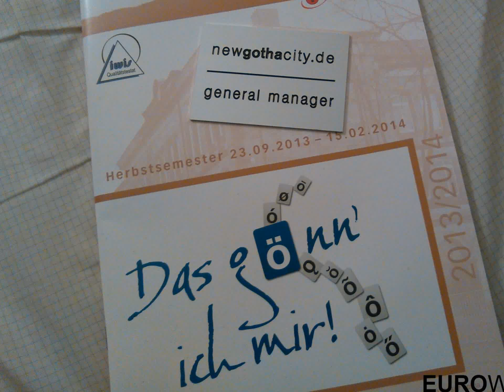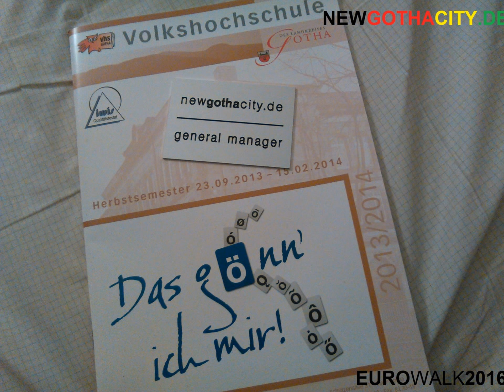Häuslebauer suchen liebenswerte Bäuerinnen als Freundinnen und Partnerinnen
Zum Entschleunigen empfehlen wir jungen Kolleginnen und Kollegen und ihren Familien sowie reiferen Kolleginnen und Kollegen 2x pro Jahre eine Woche Wellnessurlaub in Rabac & Labin in Istrien

Ein gesunder Mensch braucht im Durchschnitt 25 Jahre bis er eine technische, technologische oder gesellschaftliche Entwicklung richtig verstanden und gelernt hat, sie sinnvoll im Alltag zu benutzen. Das gilt auch für das Internet, das Smartphone und das elektrisch angetriebene Leih-Fahrzeug mit zwei, vier oder mehr Rädern

Altes macht Platz für Neues. Das ist vollkommen normal. Nicht nur in Europa und Asien oder Afrika. Dieses Grundgesetz der allgemeinen Entwicklung gilt universell für alle Bereiche des Lebens auf der Erde

Es wäre einfältig zu glauben, der Thüringer Auto-Rennsport-Stopp-Uhren würden anders ticken als die Auto-Rennsport-Stopp-Uhren der Kalifornier

Das EU-Vergaberecht für öffentliche Aufträge im ÖPNV ist eine ziemlich verworrene Rechtsmaterie - nichts für Laien auf diesem Gebiet

Es liegt auf der Hand, im Europaerlebnispark New Gotha City, also in der Region Erfurt, Gotha, Bad Tabarz, alle Orte mit elektrischen Oberleitungen und mit Trolleybussen und Straßenbahnen zu verbinden, die mit Strom aus der Region angetrieben werden - statt den überschüssigen Strom aus der Region an der Strombörse weit dem unter realen bio-logischen Nutz-Wert zu verkaufen

Feldwege können zu landwirtschaftlich nutzbaren Elektro-ÖPNV-Wegen ausgebaut werden, von denen die Landwirte, die Natur und die ÖPNV-Gesellschaften im ökonomischen Interessenausgleichsverbund profitieren können.

99867 Gotha-West